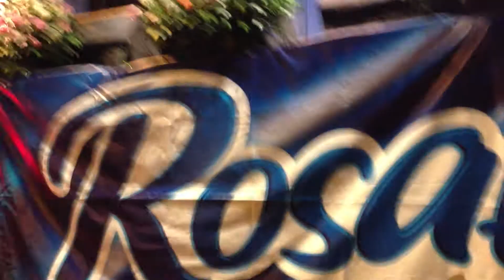SHAIRA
Presentación de SHAIRA en Soacha, concierto El Rosal Plus, sábado 25 de mayo.
"Como la Flor"

by: @juandavidmontoy